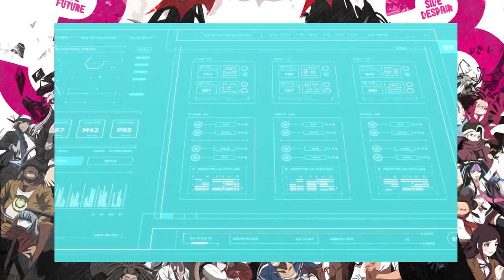A Danganronpa 3 Vlog?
So originally this was going to be scrapped, but I figured it'd be a good idea to see what people think of it. As I'm probably going to go more round table discussion with Comic and Trev instead. However, it's a fun learning experience, outside of the constant copyright blocking due to footage apparently.

Hurray!